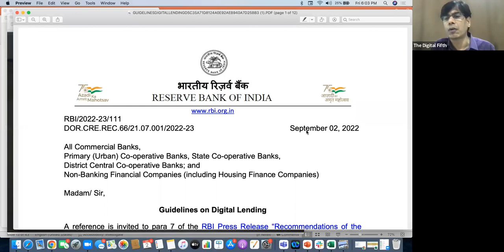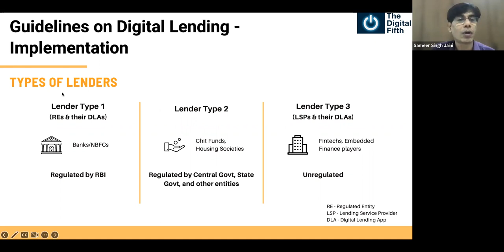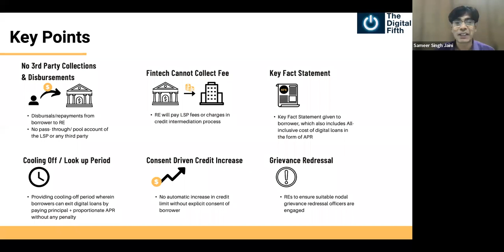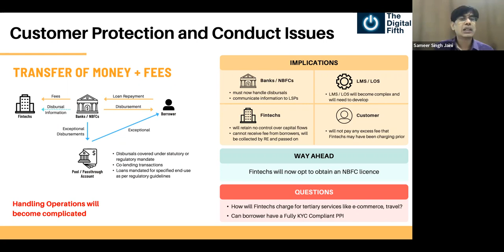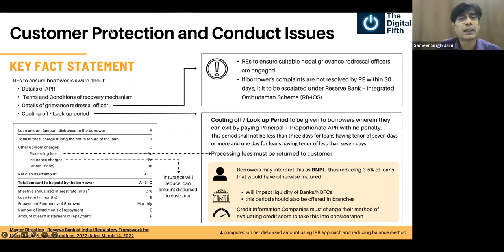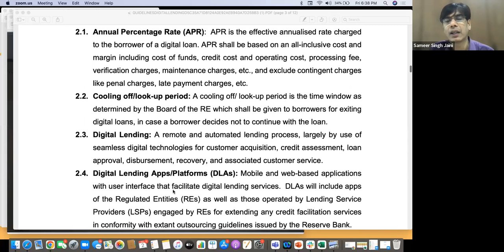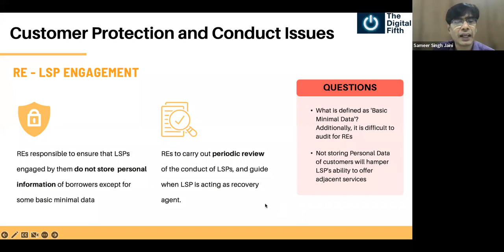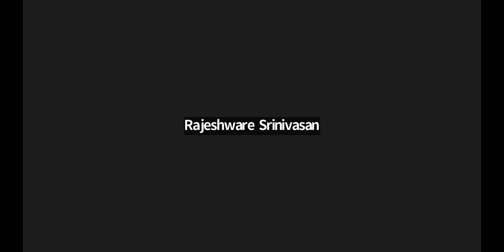Webinar on RBI's Recommendations of Working Group on Digital Lending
The RBI's implementation framework for the Recommendations of the Working group on Digital Lending will have massive impacts on all stakeholders.

Watch the Webinar now to know more about our thoughts on the directive, what are the next steps ahead, as well as discuss some of the questions that it has left unanswered.